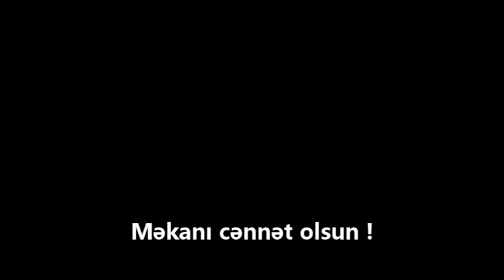Məhəmməd Kamal oğlunun faciəvi şəkildə həyatını itirməsi Muxax kənd camaatının etirazına səbəb oldu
16 mart 2024, saat 14:30 radələrində Zaqatala rayonun Muxax kənd daxilindəki "Pərzivan" adlanan ərazisində gəzməyə çıxan 4 azyaşlı kənd sakinindən biri, 2006 təvəllüdlü Məhəmməd Kamal oğlu Ömərov ərazidə tapdığı əl qumbarasının partlaması nəticəsində müxtəlif bədən xəsarətləri alaraq tibbi məntəqəyə çatmamış yolda dünyasını dəyişib.